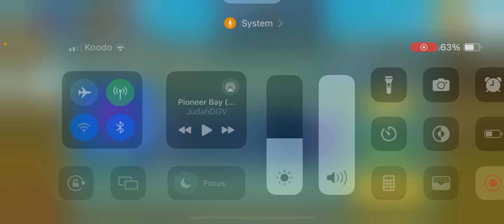Ranked MP S8 #3 (Unbelievable) - Disc Golf Valley